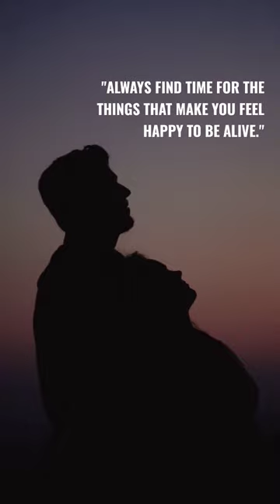❤️ shorts relax love motivation inspirational sunset davichi thislove